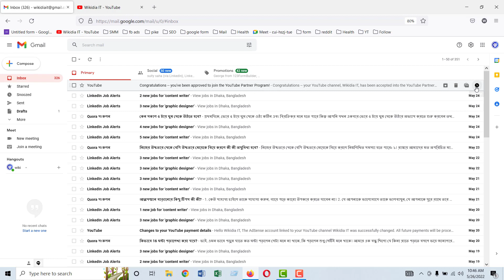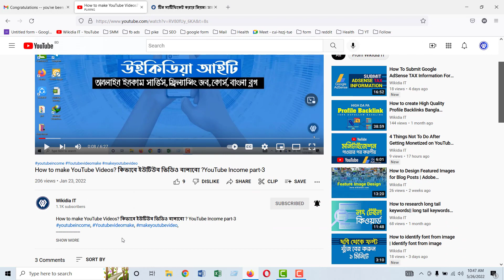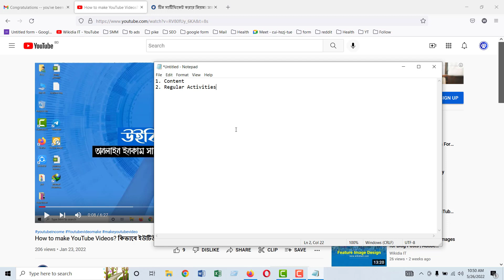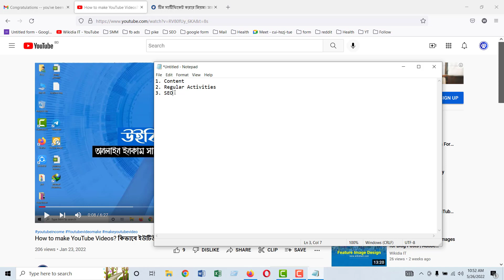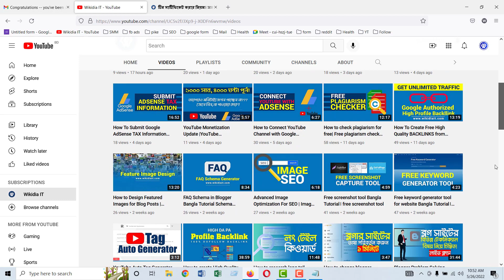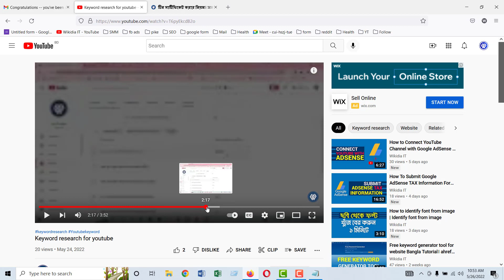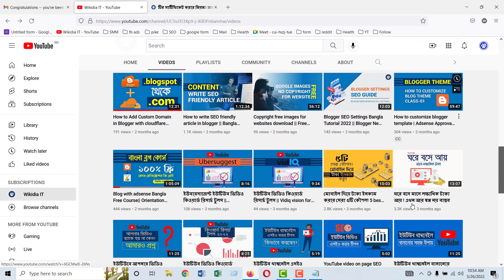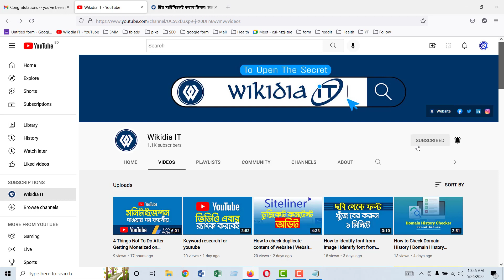Tips on how to get monetized on YouTube | Best way to get monetized on YouTube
Tips on how to get monetized on youtube| Best way to get monetized on youtube| How to monetize youtube channel
In this video I will show you Tips on how to get monetized on youtube with Best way to get monetized on youtube and How to monetize youtube channel.

Your Query:
how to get monetized in youtube,
does youtube shorts get monetized,